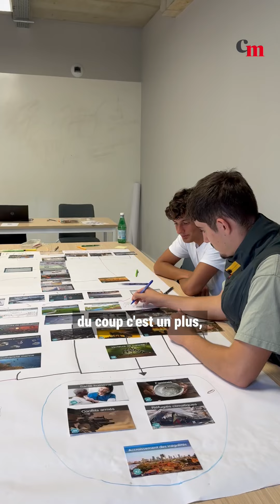Mira, la nouvelle école d'ingénieurs spécialisée en robotique et en informatique, a ouvert se...